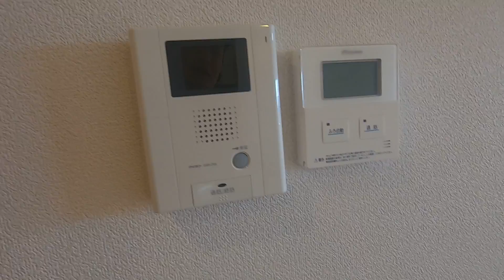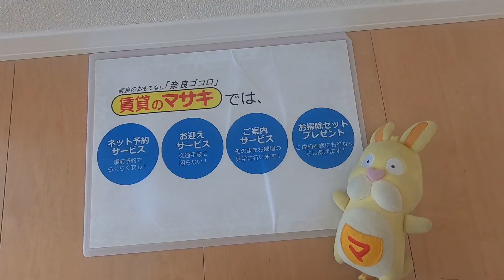6473 ルベランスⅠ 末1③♪ 案内動画 賃貸のマサキ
奈良市大森町にあります2LDKアパートの【ルベランスⅠ】の紹介動画になります。